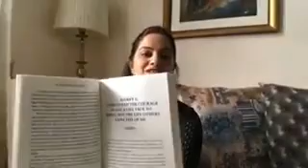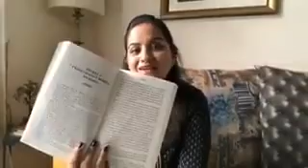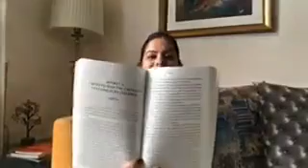dying desire of every person.